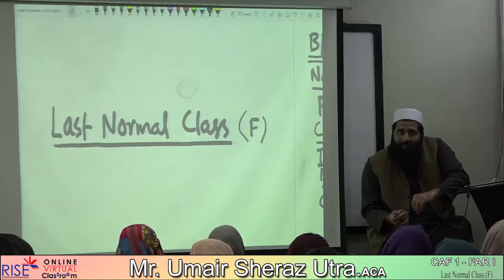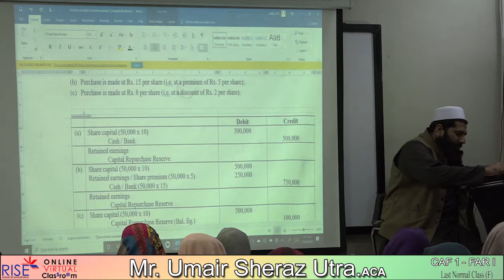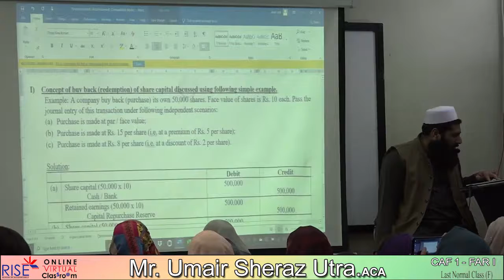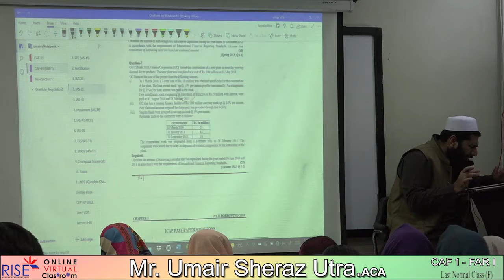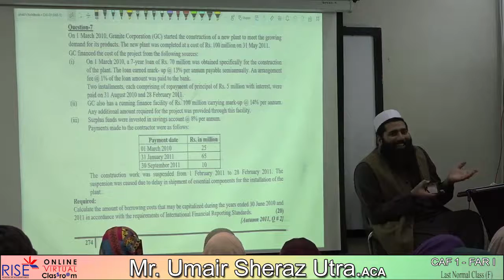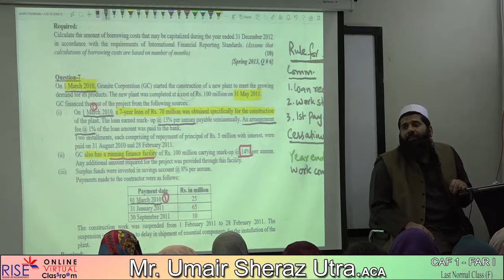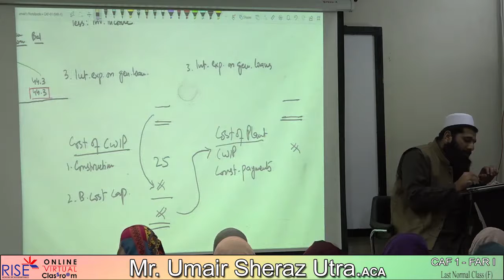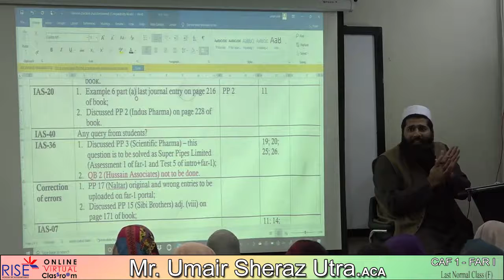CAF 1 || NORMAL CLASS|| LAST CLASS (F) || Sir Umair Sheraz Utra.(ACA)